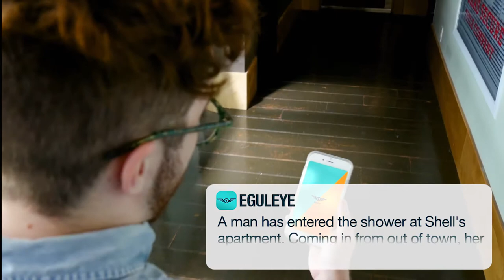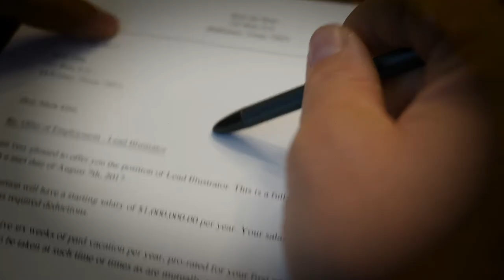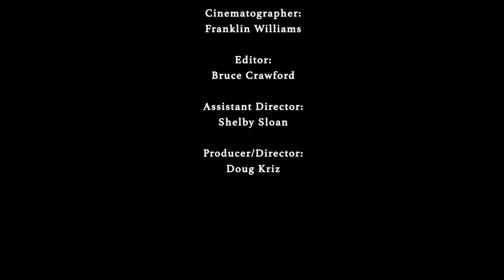The Beta - VEDA DAY 19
It's officially released OUR SHORT FILM IS HERE.  The Beta.

FOLLOW ME